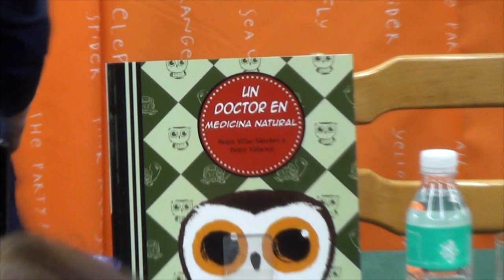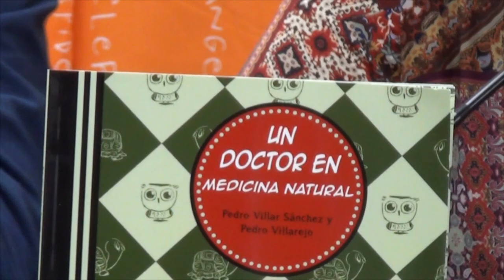Presentación del libro: "Un Doctor en Medicina Natural". De Pedro Villar.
Presentación del último libro de Pedro Villar Sánchez con las intervenciones de Francisco García Cebrián (director de las Bibliotecas Públicas de Villena) y Ana Hernández (lectora).

Lo ha editado la editorial madrileña VERBUM con las ilustraciones de Pedro Villarejo. Es un cuento que habla de los misterios de la naturaleza y del bosque, de las propiedades de las plantas y de la sabiduría de los animales. En Villena lo puedes encontrar en Ítaca y se puede pedir en cualquier librería de toda España. La edad recomendada es a partir de tercero de primaria, aunque los buenos libros no tienen edad.